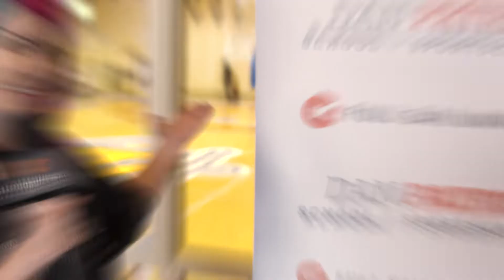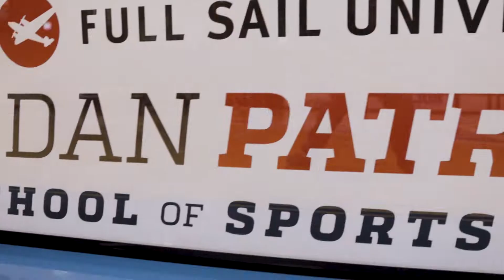Rollins College Collaborates with Full Sail University’s Dan Patrick School of Sportscasting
In September 2018, Full Sail University and Rollins College teamed up to give students in Full Sail's Dan Patrick School of Sportscasting real-world experience calling Rollins’ hometown sporting events.

Full Sail recognized the opportunity to foster community relations while also providing essential experience for students in the Sportscasting bachelor's degree program. Students call and provide color commentary for around 150 basketball, soccer, and volleyball home games every year.

Located in Winter Park, Florida, Full Sail University offers associate's, bachelor's, and master's degrees designed for the world of entertainment, media, arts, and technology. Full Sail's creative approach to education provides an immersive, fast-paced, and relevant learning experience that mirrors the workflow and collaboration found throughout today's rapidly evolving industries. Full Sail’s areas of study include music and recording, games, art and design, film and television, technology, media and communications, business, and sports marketing. Full Sail graduate credits include work on OSCAR®, Emmy®, GRAMMY®, ADDY®, MTV Video Music Award, and Video Game Award nominated and winning projects.